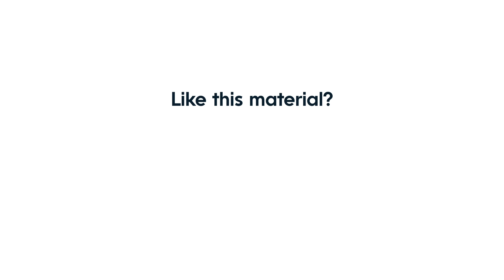How Single Theories Blind or Over Emphasize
Anyone who has gone to graduate school for therapy can appreciate the joy then confusion when you first learn a theory, full absorb it, maybe even fall in love with it, only to learn a second theory, fully absorb it, maybe fall in love with it, then realize wait? Which is true?